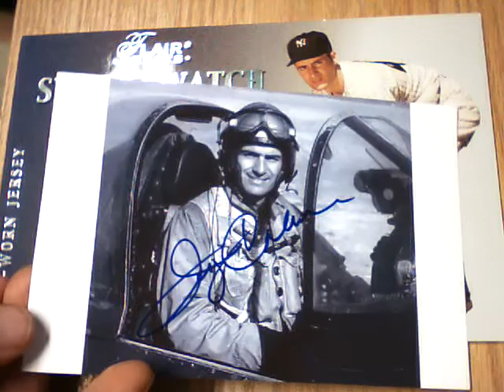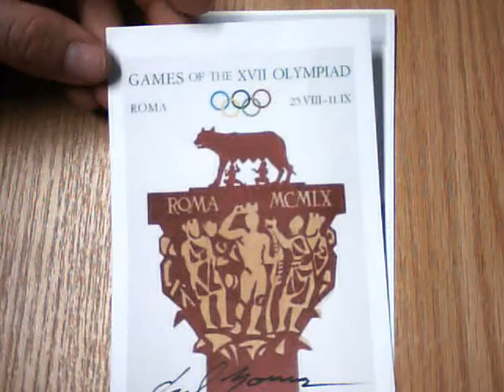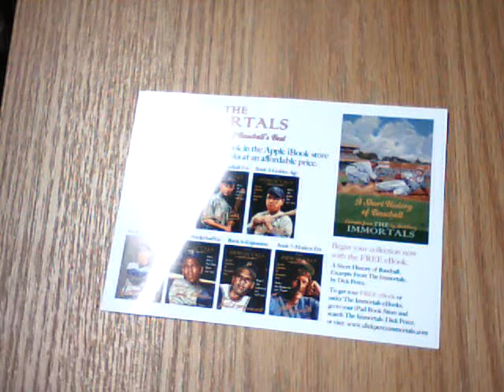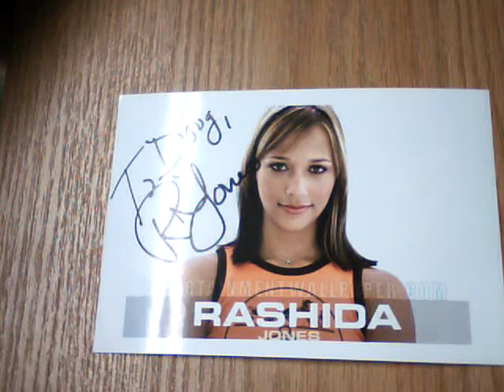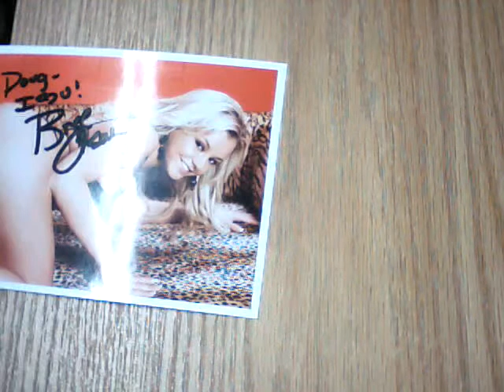5 Returns in 2 days my best so far.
Sorry for stumbling though my vid I've been up for about 20 hours on 3 hours of sleep.